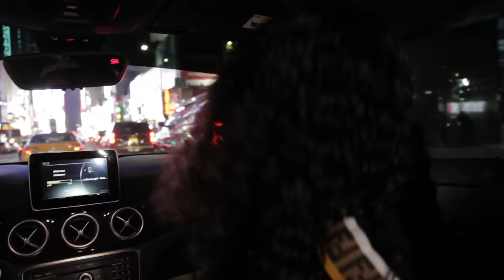Stunna Girl - That Part (Official Music Video)